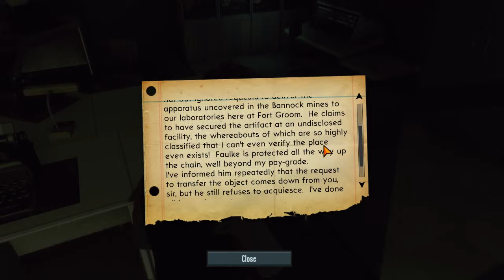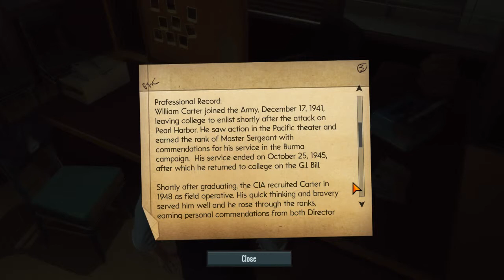The Bureau: XCOM Declassified (Part 3)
Mmmm... I keep forgetting to make descriptions. Is it some sort of conspiracy!?